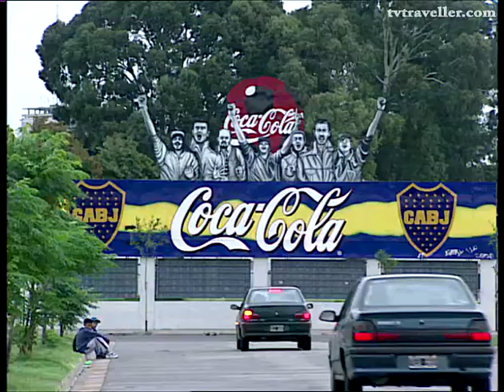Buenos Aires: the capital of the Tango (Argentina, 2005)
Tango is more than a dance, it is the language of romance. It appeals to the senses and creates strong bonds, breaking social and ethnic barriers in a Buenos Aires in full growth.

The tango is a dance full of sensuality that was born in a Buenos Aires in full growth, that received ships of immigrants continuously.

The poorest communities of the Argentine capital, like La Boca, were inhabited by a rich diversity of people that included Argentines of African, indigenous and Caribbean origin but also many European immigrants.

The elegant and passionate tango movement shows the exotic cultural mix of these early tango dancers. Today, tango is known all over the world and in 2009 UNESCO included it in its World Intangible Heritage List.

This type of dance, which crossed social barriers in Buenos Aires and international borders around the world, always appeals to the senses and creates a bond between the dancers. Lost in the passion of dance, all dancers allow themselves to be seduced.